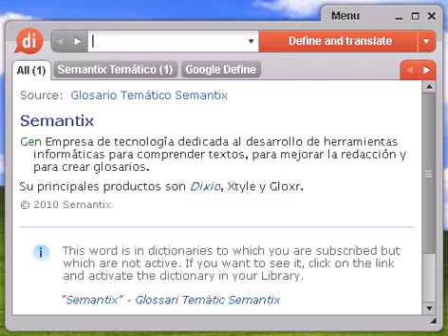Definición de hiato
Source:  Glosario Temático Semantix hiato Anat Orificio en forma de anillo que se encuentra en algunos músculos y por el que pueden atravesar partes de órganos. Un ejemplo de hiato es el orificio que tiene el diafragma por el que pasa el esófago antes unirse al estómago.

hiato, diccionario, definición, significado, español, castellano, dixio, hiatos